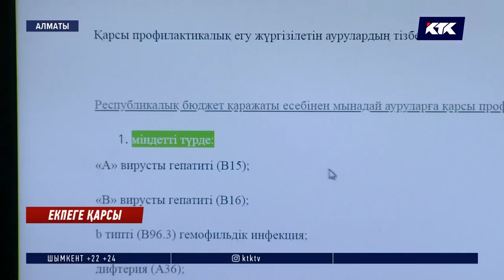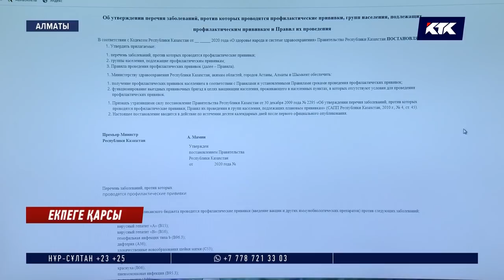Тегін вакцинаның сапасына жұрт неге күмәнді?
Вакцина алуды міндеттеу – азаматтардың құқығын таптаумен тең! Осылай деген тұрғындар «Халық денсаулығы және денсаулық сақтау жүйесі туралы» кодекске енгізілгелі жатқан өзгеріске қарсы петиция жазды. Оған 40 мыңнан аса адам қол қойыпты. Заң бойынша 13 түрлі ауруға қарсы екпе алуды міндеттеу жоспарланған. Алайда жұрт тегін салынатын вакцинаның сапасына үлкен күмәнмен қарайды. Себебін, тілшіміз білуге тырысты.